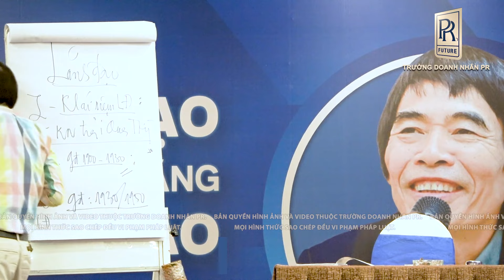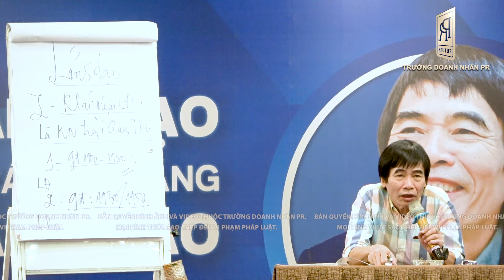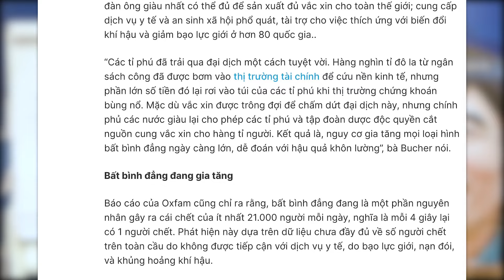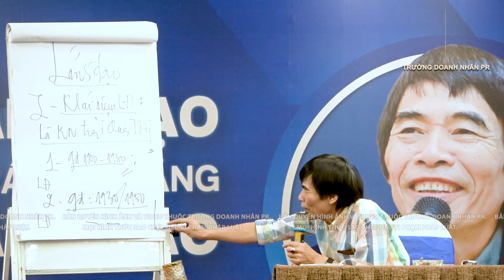THUYẾT PHỤC | TS LÊ THẨM DƯƠNG MỚI NHẤT NĂM 2024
✪ KÊNH YOUTUBE CHÍNH THỨC DUY NHẤT CỦA TS LÊ THẨM DƯƠNG:
- GÂY ẢNH HƯỞNG
- TẠO KẾT NỐI
- GẮN KẾT
- SÁNG TẠO